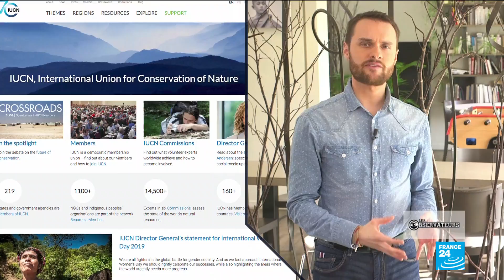Maroc : le juteux trafic du cèdre de l'Atlas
Des arbres centenaires, découpés à la tronçonneuse : c’est ce qui s’est passé à Tounfite, dans le Moyen Atlas, au Maroc…  Ces cèdres de l’Atlas sont la cible des trafiquants de bois, en raison de leur forte valeur marchande. Elles ont choqué Ahmed Hamid, de l’Association des Enseignants des Sciences de la Vie et de la Terre du Maroc.